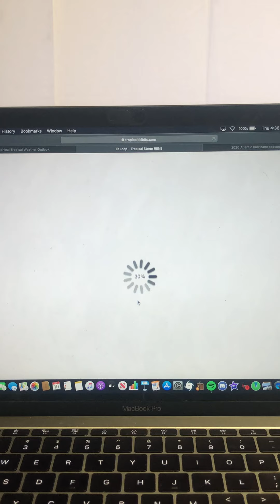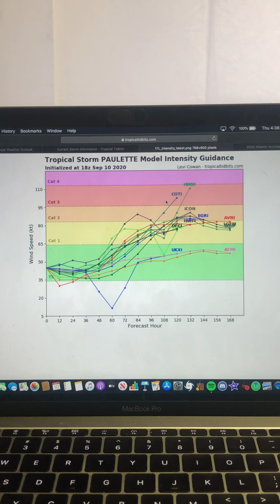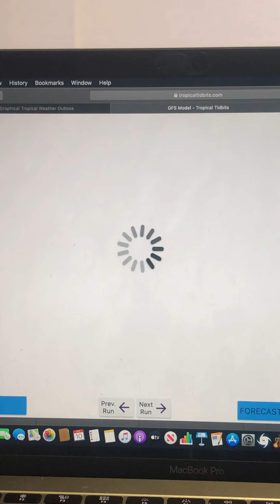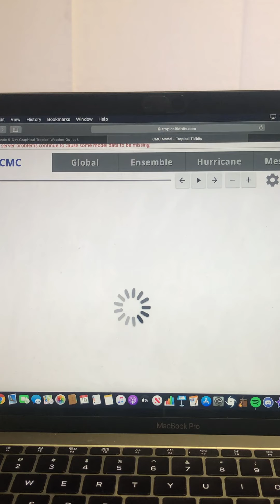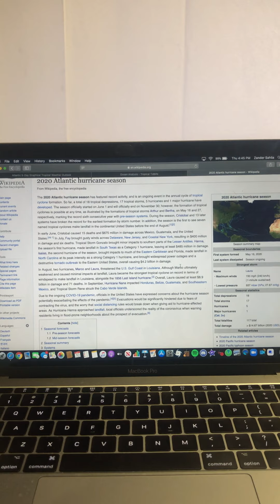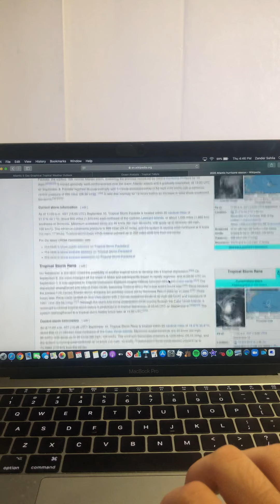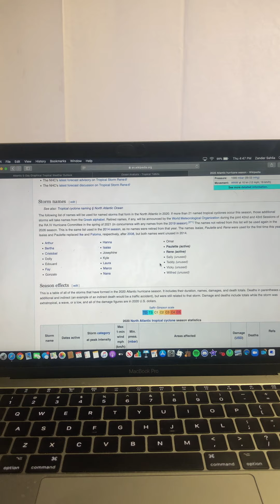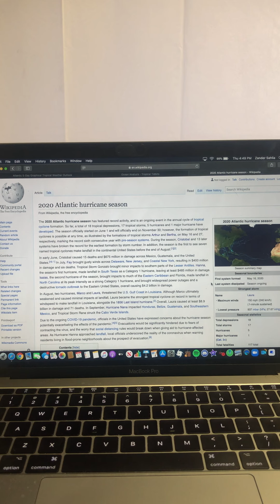Atlantic Is EXTREMELY Busy!! 2 Tropical Storms And 4 Other Disturbances Active! U.S On High Alert!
In this video I'll be talking about the extremely active tropics currently in the Atlantic. We have Tropical Storms Paulette and Rene in the central Atlantic that both have the potential to become hurricanes and Paulette could hit Bermuda as a Category 1 hurricane. We also have 4 other disturbances active in the Atlantic, but the one we really need to watch is the disturbance that is just offshore the west coast of Africa in the Eastern Atlantic that could become our next long-tracked, major system that could impact the U.S. Everyone from Texas through Maine needs to monitor that disturbance very closely heading into this weekend and next week.